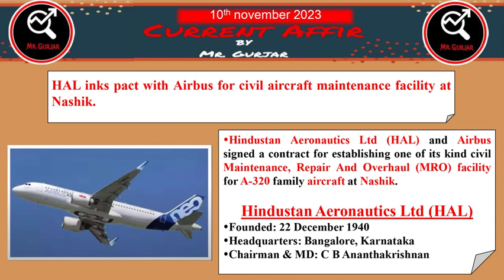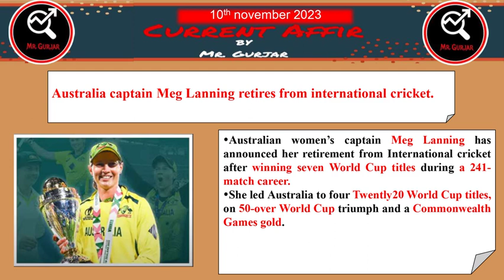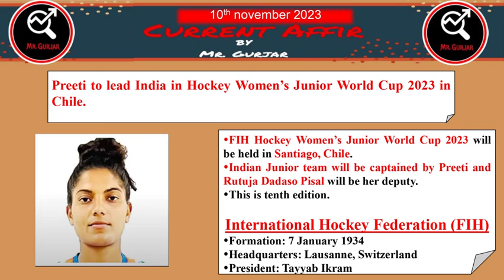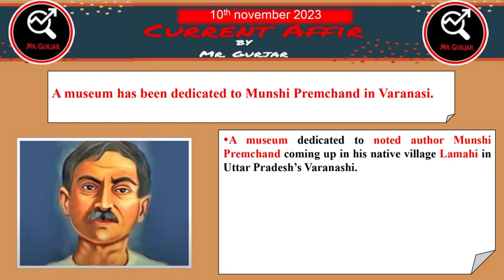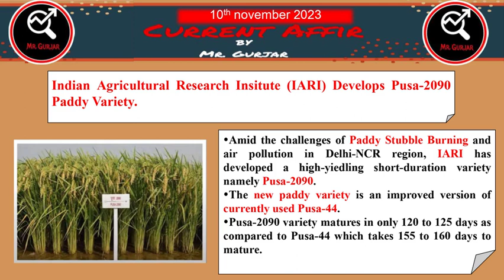10th November 2023 Current Affairs || SSC || Bank || EPFO||UPSC|| Railway ||State PCS||EMRS||DP||UPP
10th November 2023 Current Affairs || SSC || Bank || EPFO || UPSC || Railway || State PCS||EMRS||DPP Constable || UPP Constable

10th November 2023

10 November 2023

Current Affairs

Today News

General Awareness